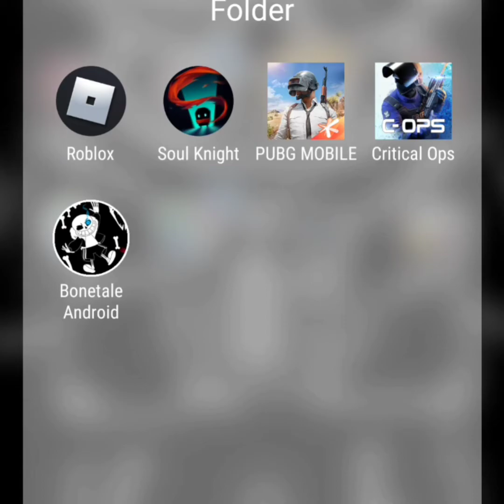Bonetale (read desc)an undertale fan made game first look gameplay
Sorry for bad voice
Facebook kayden lucky kiah
Linstagram kaydeboi
Sorry for bad sound